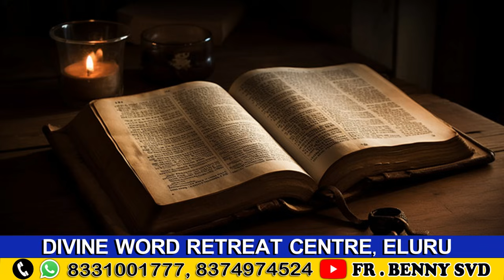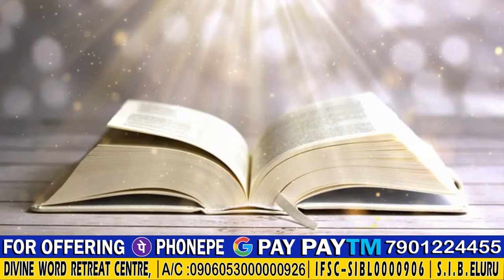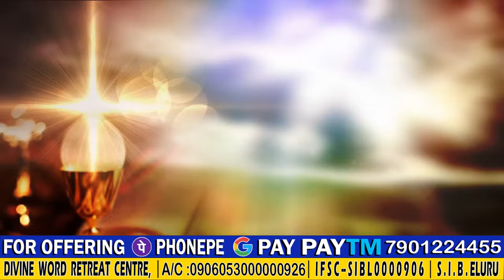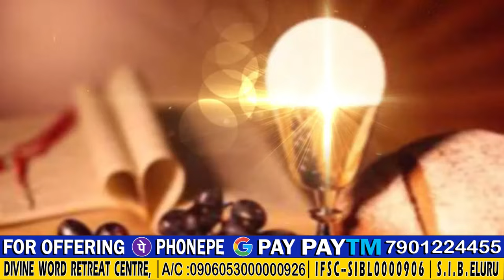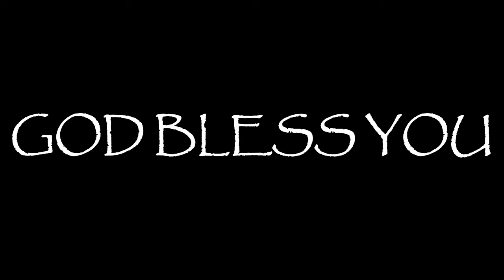A Kingdom for you.||SUNDAY HOLY MASS | REV.FR.BENNY SVD || 24.11.2024